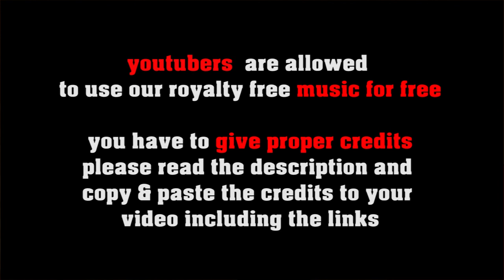Rock Master no copyright Rock, royalty free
SOCIAL MEDIA LICENSE:
or shorturl.at/ciqx7 FREE LICENSE (only for youtubers):
BUT you have to give credits in the video description as follows:

copy & paste
Rock Master

5 easy steps how to put our 100% royalty free music in your video clips:
1. Choose the music you like best for your clip
2. convert the video to mp3
3. sync the mp3 to your clip
4. upload your video to your channel
5. add song title and the link to the music clip on our Freesoundmusic channel in your description.